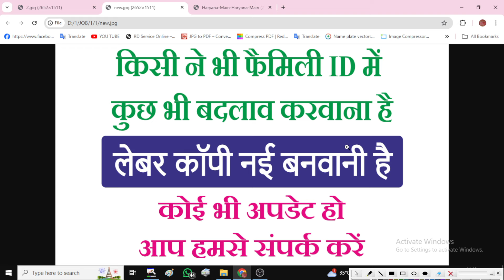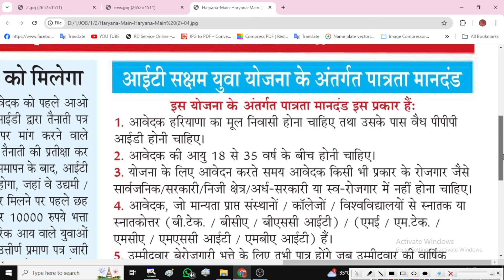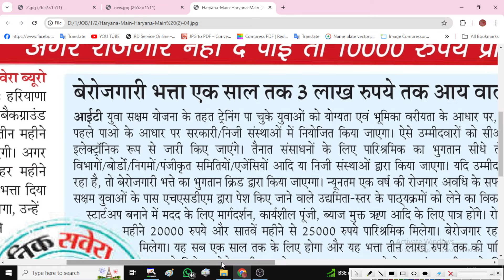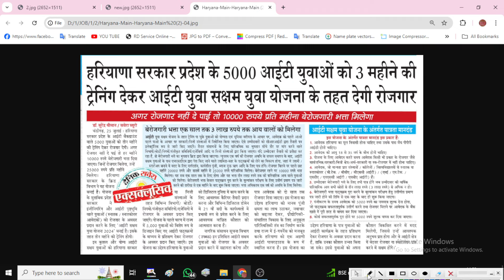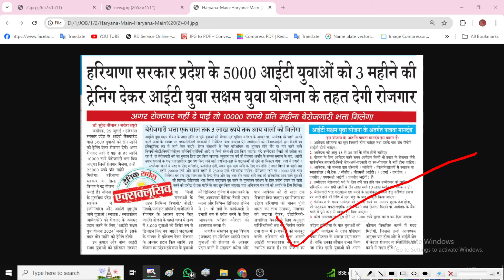हरियाणा सरकार नया स्कीम🔥लांच आज बेरोजगार युवाओं को🔥🔥10-10हजार हर महीने 🔥🔥 Haryana Berojgaari Bhatta